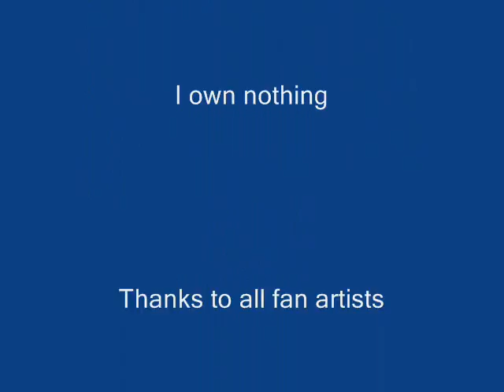Two world collide ATLA and LOK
Hey

This was idea with this song of ATLA & LOK.

I thought it work. ;)

Thanks to all fan artists.

Thank! ^_^